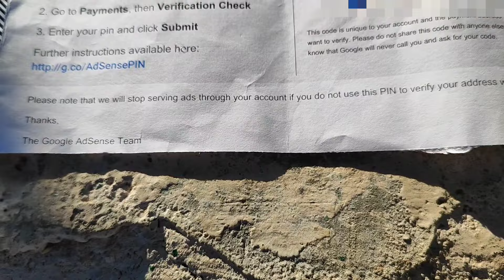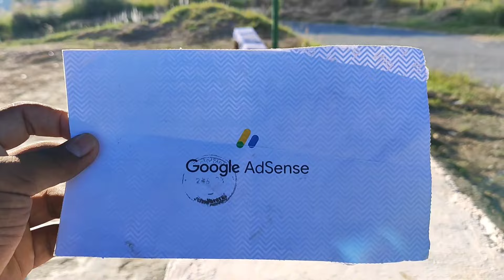Finally Google AdSense Pin Aa Gya 😇 || अब आयेगा पैसा 🤑 || Youtube Monetization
_____________________You Wants _________________

Finally Google AdSense Pin Aa Hi Gya 😇
Google AdSense
Finally Google AdSense Pin Aa Gya
YouTube Monetization
Monitize
Channel Monitize Kaishe Kare
AdSense Pin Kya Hota Hai
AdSense Pin Kaishe Banye
How ato Earn Money From YouTube
Google AdSense Kaishe banye